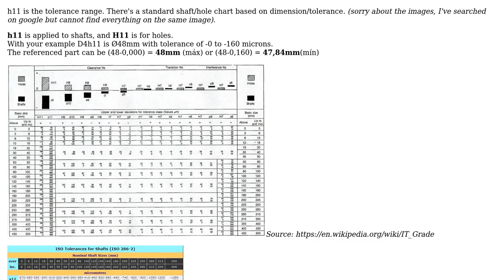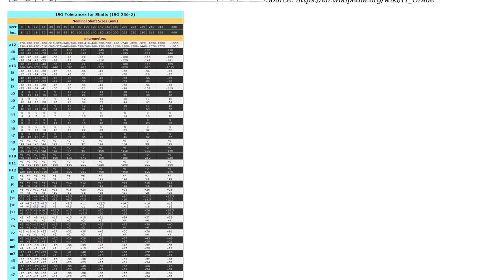Engineering: Help understanding this dimension sheet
With thanks & praise to God, and with thanks to the many people who have made this project possible! You are responsible for your own actions.